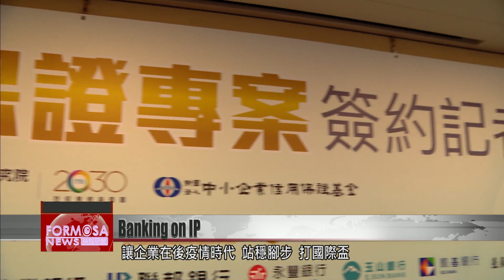New program helps SMEs and startups get loans using their IP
A new program lets small businesses get bank loans by using their intellectual property as security. It’s a program backed by the Industrial Technology Research Institute, the Small and Medium Enterprise Credit Guarantee Fund of Taiwan, and 26 major banks. Under the scheme, smaller companies can get a monetary value assigned to their IP and technologies, allowing them access to growth financing.

The press conference was attended by finance executives including the CEOs of Mega Bank and Taiwan Business Bank. ITRI has teamed up with major banks and the government’s SME credit guarantee fund to launch a financing program. Through the program, SMEs and startups can secure bank loans using intellectual property as collateral.

Liu Wen-hsiung
ITRI president
ITRI appraises their technology. The SME credit guarantee fund acts as the guarantor. The banks provide the money that helps drive innovation in R&D.

YK Lee
Taiwan SMEG
If the company has NT$100 million in intellectual property rights, the SME credit guarantee fund can guarantee up to 80% of the loan.

The government is providing guarantee support for bank loan financing. ITRI, the SME credit guarantee fund, and major banks have joined forces to support the growth of Taiwanese companies. Businesses can apply easily through ITRI’s hotline. Startups, as well as businesses in the “five plus two” innovative industries, can get financing guarantees of up to NT$220 million. Up to 26 banks are authorized to grant the loans. Besides appraising IP, ITRI is offering a catalogue of some 17,000 patents for companies to take advantage of.

Mark Wei
KGI Securities
This tripartite cooperation is pioneering. Nothing like this has ever been seen before. Of course from the standpoint of the bank, we want to obtain some high-quality customers. Those that are developing innovations. Those that have a technical foundation.

The program seeks to deliver capital to where it’s needed in the tech sector. It hopes to spark industrial upgrading that furthers market expansion in the post-coronavirus world.